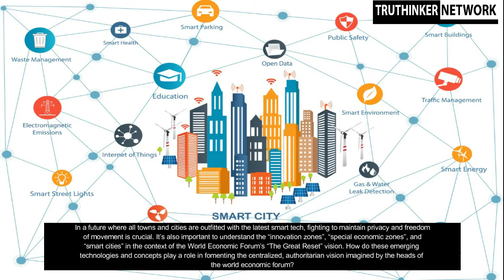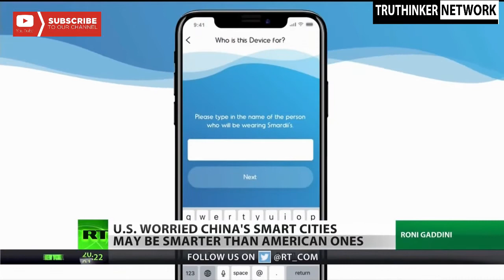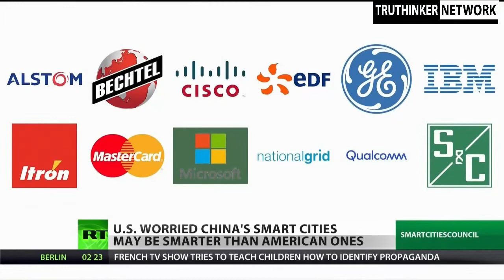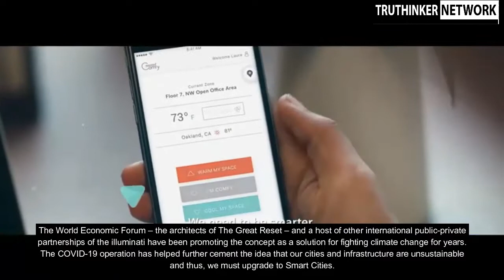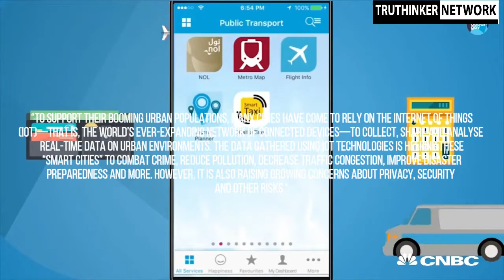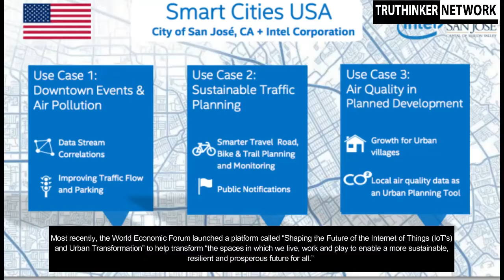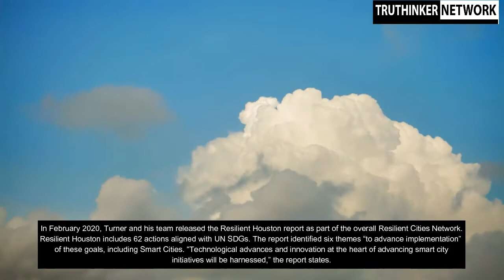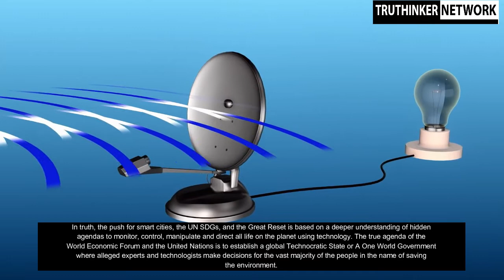Smart Cities: Digital Prisons of The Great Reset.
The push for a “Smart City” future is being engineered by international organizations like the World Economic Forum, the architects of The Great Reset.